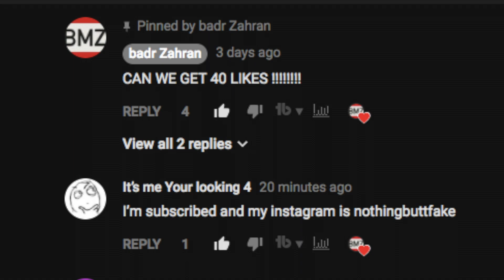THE GIVEAWAY WINNER IS ?????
congrats to its me your looking 4

THANKS FOR ALL THE SUPORT